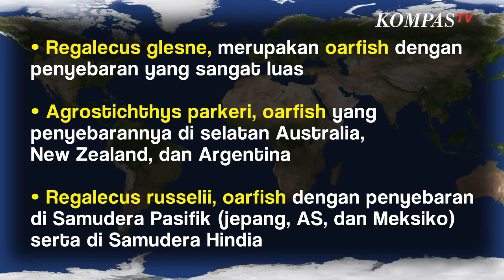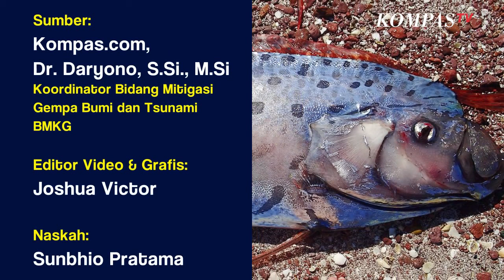Mengenal Oarfish yang Sering Dikaitkan dengan Gempa Bumi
KOMPAS.TV- Oarfish masuk dalam famili Regalecidae, dan kemunculannya tak pernah tertangkap kamera dalam keadaan hidup hingga tahun 2001.

Salah satu spesiesnya, Regalecus Glesne pernah masuk Guinness Book of World Record dengan panjang tubuh hingga 11 meter.

Oarfish mampu bertahan hidup di kedalaman hingga 1000 meter, makanannya adalah mahluk kecil dan plankton.

Ikan ini tidak bersisik, namun berselimutkan membrane yang disebut Guanine.

Melansir Kompas.com, ketika Oarfish sedang sakit atau sekarat, akan naik ke permukaan laut dan bertahan hingga mati.

 Ada 3 Jenis oarfish yang tersebar di beberapa wilayah yaitu:

 Regalecus glesne, merupakan oarfish dengan penyebaran yang sangat luas. Agrostichthys parkeri, oarfish yang penyebarannya di selatan Australia, New Zealand, dan Argentina. Regalecus russelii, oarfish dengan penyebaran di Samudera Pasifik (Jepang, AS, dan Meksiko) serta di Samudera Hindia.Kemunculan oarfish tidak ada hubungannya dengan gempa bumi. Berdasarkan penjelasan Badan Meteorologi, Klimatologi, dan Geofisika (BMKG), munculnya oarfish ke permukaan bukan pertanda gempa besar dan tsunami.

Dalam budaya Jepang, oarfish konon membawa pesan dari laut, dan kerap mengaitkan perilaku hewan tak lazim sebagai pertanda akan terjadi gempa yang kuat.

"Tampaknya tanpa ada penelitian ilmiah, maka tidak akan pernah diketahui apakah cerita rakyat tersebut fakta atau hanya legenda saja, dan biasanya dalam fenomena upwelling kemunculan ikannya banyak", papar Dr. Daryono, S.Si., M.Si Koordinator Bidang Mitigasi Gempa Bumi dan Tsunami Badan Meteorologi, Klimatologi dan Geofisika (BMKG).

Oarfish muncul ke permukaan, terkait dengan teori upwelling, yakni fenomena saat air laut yang lebih dingin dan memiliki beban yang besar.

Kondisi ini membuat arus dari dasar laut ke atas dan mendorong banyak hewan ke permukaan, termasuk oarfish.

Baca Juga Peringatan Dini BMKG: Gelombang Tinggi hingga 6 Meter Berpotensi Terjadi di Selatan Banten di